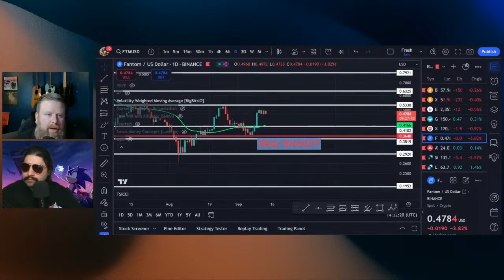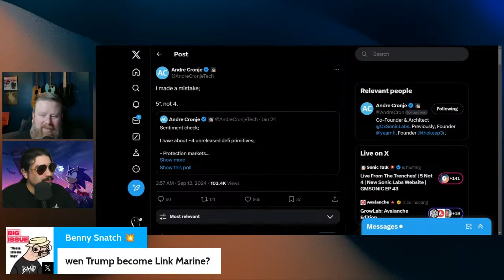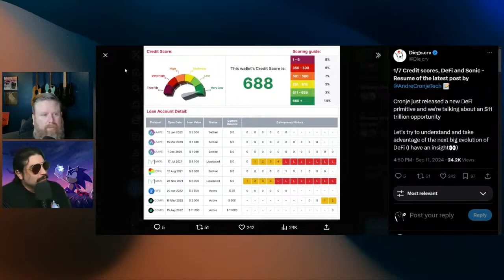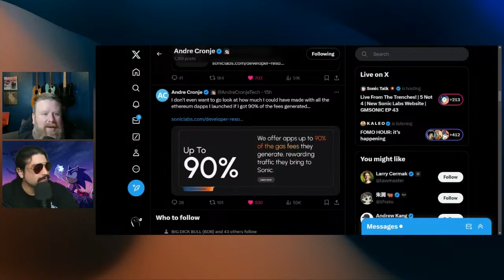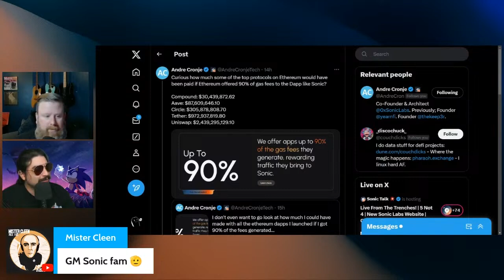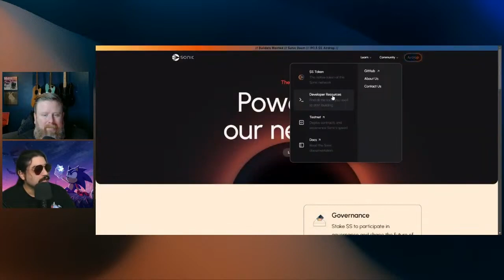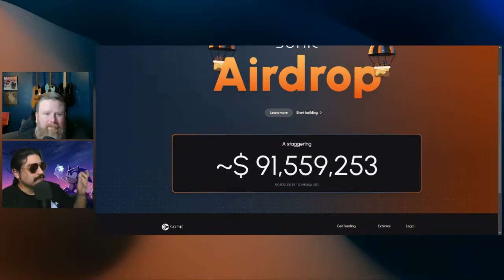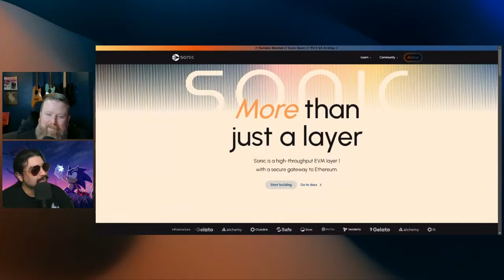5 Not 4 | New Sonic Labs Website | GMSONIC EP 43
Your favorite Fantom show is back for Episode 43! Welcome to GMSONIC, where we keep you up to date around the Fantom and soon SONIC ecosystem.

Releasing on X, YouTube, and Spotify!